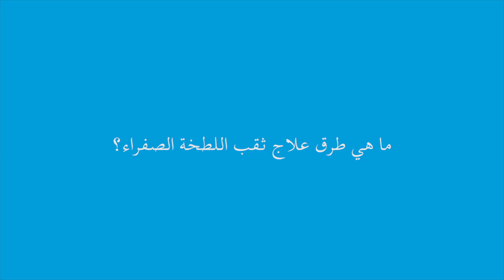طرق علاج ثقب اللطخة الصفراء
تعرف على طرق علاج ثقب اللطخة الصفراء من خلال مشاهدة هذا الفيديو من د. عمّار صفر ، المدير الطبي  استشاري طب العيون، أخصائي جراحة الشبكية و الجسم الزجاجي واستاذ في طب العيون -  ملحق